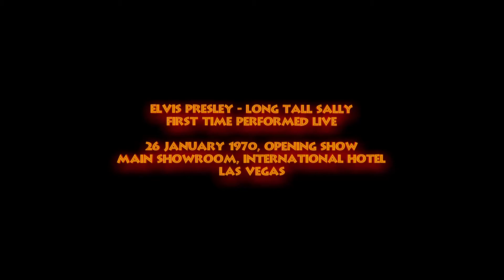Elvis Presley - Long Tall Sally - 26 January 1970, Opening Show - First Time Performed Live (70's)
The emphasis of the August 69 Vegas comeback season was on rock 'n' roll and much of this was continued on into the following Las Vegas engagement in January and February 1970. After beginning the opening show on 26 January with two rock 'n' roll songs from the fifties, a new single recorded a year earlier and the first of the new covers it was back to the 'oldies'.

Whether the fifth song of the evening, Teddy Bear, can be categorised as a bona fide rock 'n' roll song or not is a matter for the listener to decide but there is surely no debate as to the song it was segued into a medley with 'Don't Be Cruel'.

The fourth 'new' song to be introduced to the Elvis setlist that evening was 'Long Tall Sally', a song that had been recorded just over thirteen years earlier at Radio Recorders in Hollywood, California on 2 September 1956. This first live version since his return to live performing, although under two minutes long is pure unadulterated rock 'n' roll and one in the eye for those that say the Vegas Elvis couldn't do rock 'n' roll!

It was used in a show by show basis throughout this January / February engagement but then after being included in two of the Houston Astrodome show was sung only once in the next two years, during the 1 September 1971 Dinner show in Las Vegas. Thereafter it would form the first part of a medley with 'Whole Lotta Shakin' Goin' On' and this medley would make it's debut in the main Aloha show on 14 January 1973. As 1973 wore on this medley would evolve and become the rock 'n' roll medley which would receive it last performance, as would Long Tall Sally, in Memphis at the tour finale on 20 March 1974.